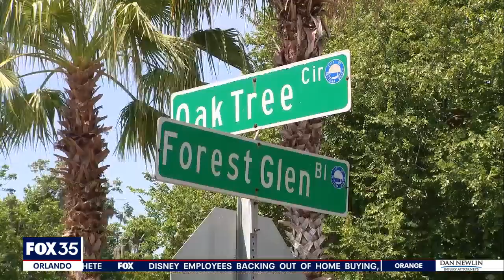Police: 19-year-old Daytona Beach man shot, killed 'openly gay' man out of fear of being 'outed'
A 19-year-old Daytona Beach man accused of shooting and killing an "openly gay" man that he met online in February, allegedly feared that the victim would have outed his sexual preference to others, Police Chief Jakari Young announced Wednesday during a news conference.